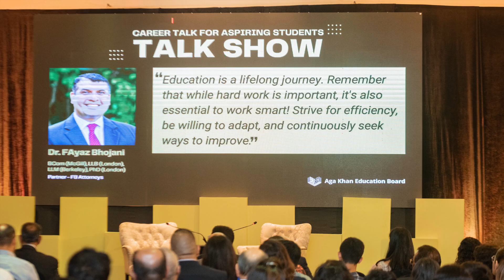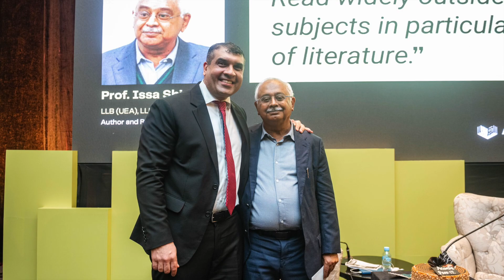AKEB Career Talk Show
AKEB also organized an informative Career Talk Show for aspiring students with different professionals in November 2023.